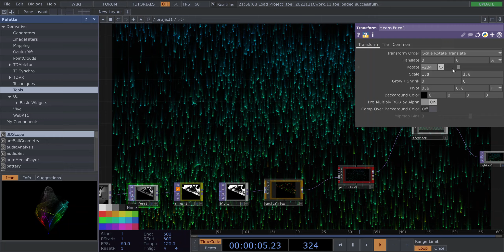新媒體創意應用碩士學位學程期末作品展示-流星雨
印刷術讓知識和信息通過書籍得以快速流通，在網際網路誕生後，知識傳播的速度和便利性更開始極速飛升。資訊量在網路時代開始爆炸。這個過程我們無法阻止也無法撼動，我用流星雨來象徵這個過程。

雖然資訊爆炸勢不可擋，當人產生覺察，開始主動識讀、影響資訊，有了能動性(AGENCY)，過程中我們還是能有些許影響力的。

【看影片填量表，救救期末研究生】
麻煩看完說明影片的朋友們幫我填一填下方的兩張量表，兩張量表都要填，感謝萬分!